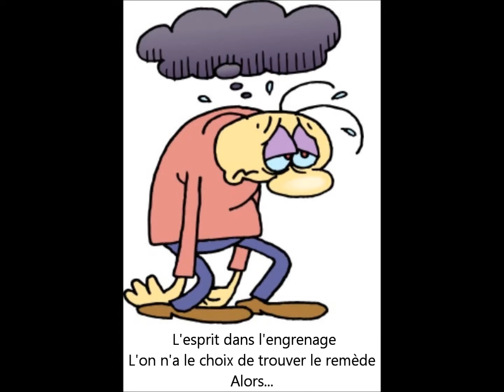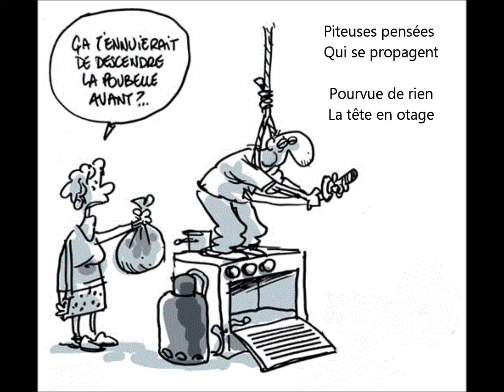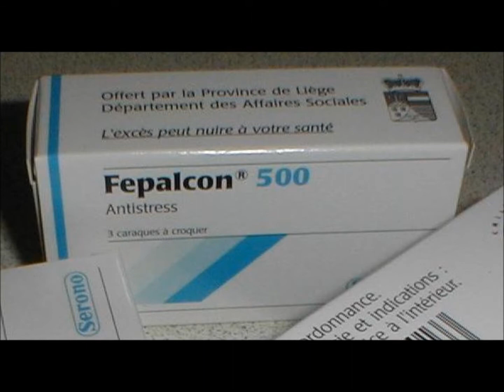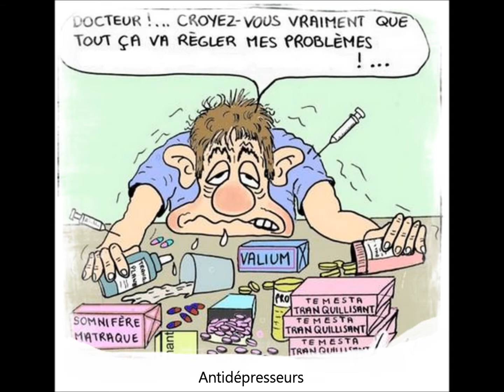(En apesenteur / Antidépresseurs)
REPRISES CALOGERO COVERS / CHANSONS AMATEURES

ANTIDEPRESSEURS (Parodie Calogéro)
N'arrive à se hisser
Plus que probant, ne portent les problèmes
L’esprit dans l’engrenage
L’on n’a le choix de trouver le remède

Alors, suis l’ordonnance
Prend ce mélange
Car ne s’arrête le mal-être qui s’engrange

Antidépresseurs
Pourvu que le monde croit au bonheur
Antidépresseurs
Pourvu qu’on voit les peurs
Changer de couleur !

De l’étrange au vicieux,
Ce facteur dévore l’intérieur
Des tourments financiers ou des peines de cœur
Les maux découragent
Alors, piteuses pensées
Qui se propagent
Pourvu de rien, la tête en otage

Antidépresseurs
Pourvu que se morfondre ne demeure
Antidépresseurs
Pourvu que notre humeur
Soit toute en couleur !
Dans l’élan d’ardeur !

Stupéfiants n’apportent que des problèmes

Antidépresseurs
Pourvu que s’effondrent les douleurs
Antidépresseurs
Pourvu qu’on sèche pleurs
De cette noirceur !

Antidépresseurs
Antidépresseurs
Pourvu que le foie le veuille
Antidépresseurs !